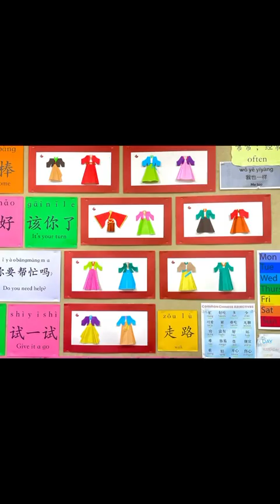2023 MLA YANG Xin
Xin was Mandarin language assistant at Western Heights High School and taught in local primary schools in lovely Rotorua, New Zealand.